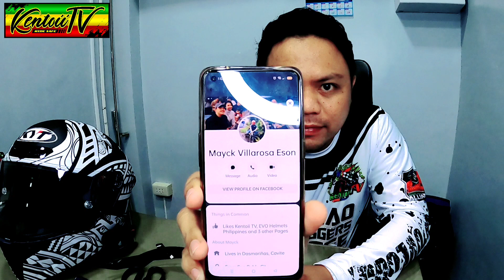KYT WARU SPOILER, HANC CHINMOUNT UNBOXING & INSTALLATION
Wazzzzupppp! mga l
Lods!!! sa video na ito makikita nyo ang pinaka angas na spoiler ni KYT WARU at ang matibay na  HANC chin mount ng TT COURSE.

Spoiler 2mm acrylic laser cut with matte finish  vinyl sticker.

TTCC HANC CHINMOUNT purchase only @ LAzada Store